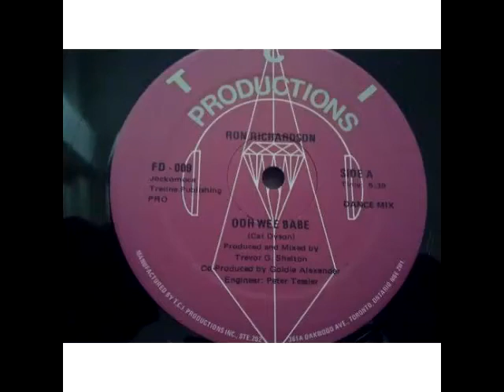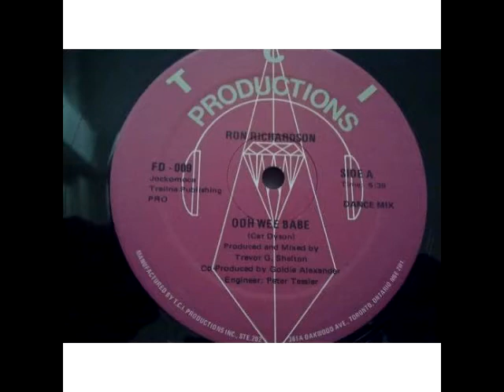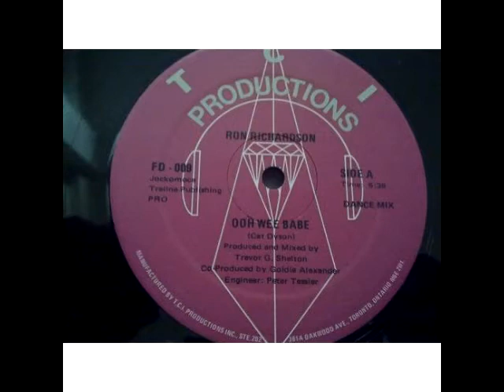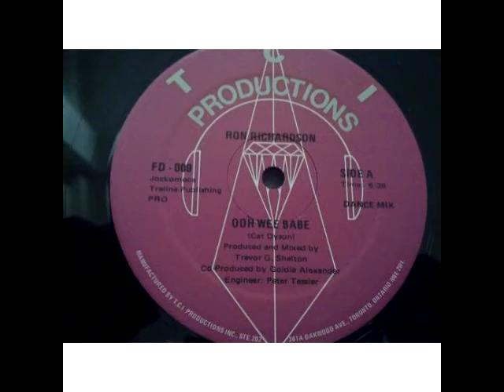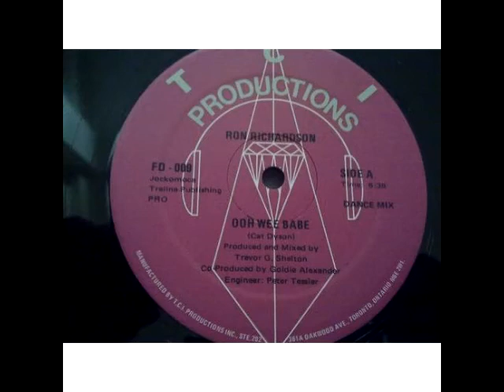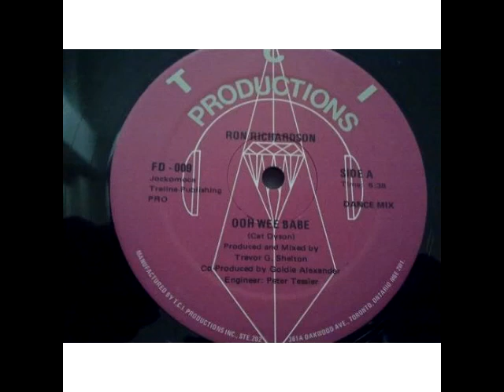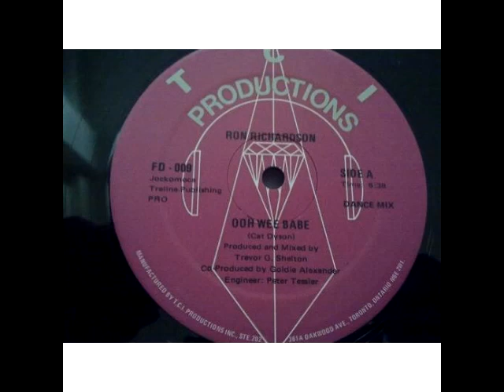Ron Richardson Ooh Wee Babe Instrumental B side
The B side of one of the rarest boogie 12's on the planet. Enjoy